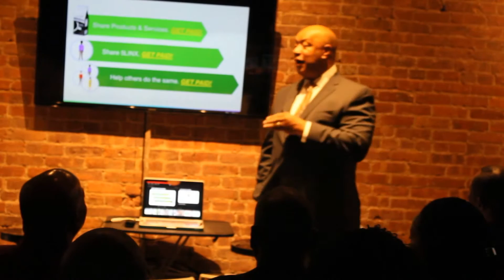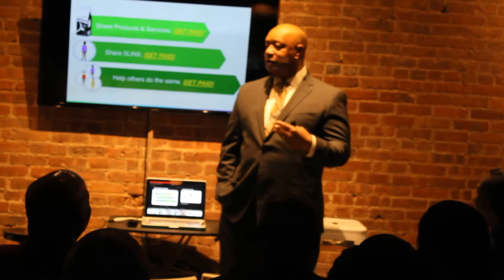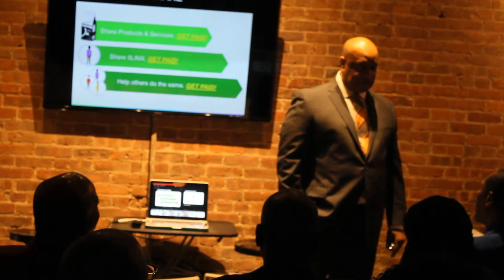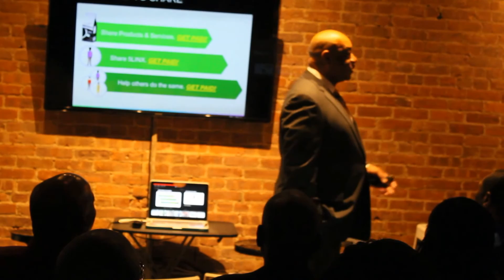John O. Jones / "Dig Your Well Before You're Thirsty"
PSVP John O. Jones in NYC Super Saturday Feb. 27. 2016 Sharing the 5LINX Business Opportunity.